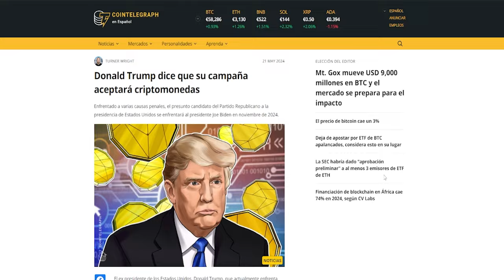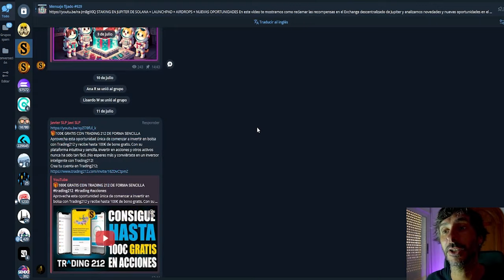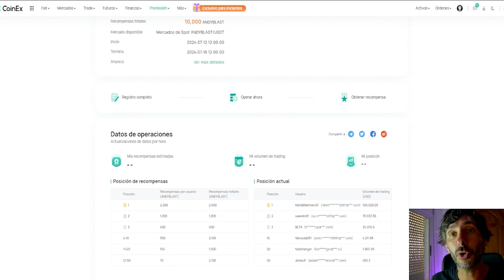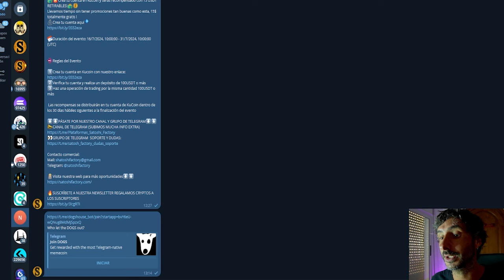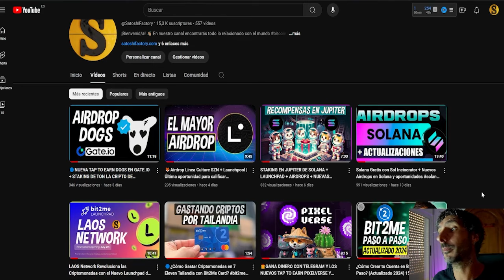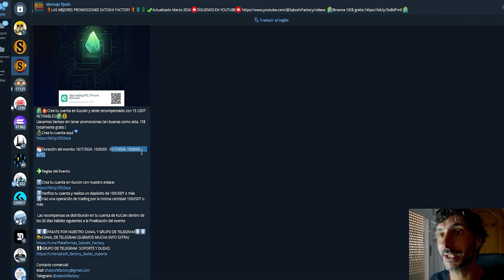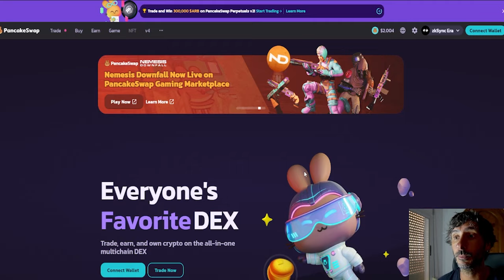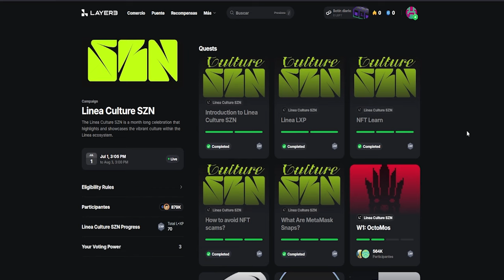🎁AIRDROP DOGS TELEGRAM, LINEA, PANCAKE SWAP, COINEX Y MUCHO MÁS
En este vídeo te traemos los mejores airdrops y oportunidades para este mes de Julio.
🎁Coinex regala 100$ para nuevos usuarios:
🔥Crea tu cuenta en Kucoin y gana 15 USDT RETIRABLES!
Más airdrops Tap to earn en Telegram:
🟣PixelVerse:

Marcas de Tiempo:
00:00 Introducción Top airdrops Julio
02:24 Promociones de coinex exchange sin KYC
04:50 Airdrop memecoin DOGS en Telegram
06:47 15$ gratis con Kucoin por crear una cuenta
08:57 Airdrop Pancake swap
09:48 Airdrop Linea julio 24
11:53 Final